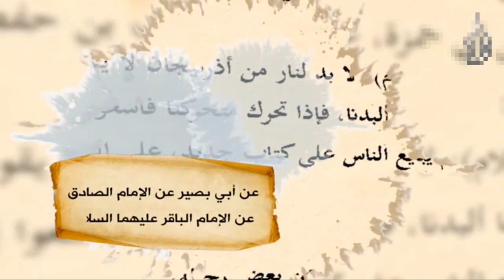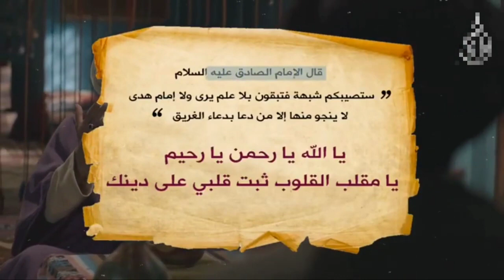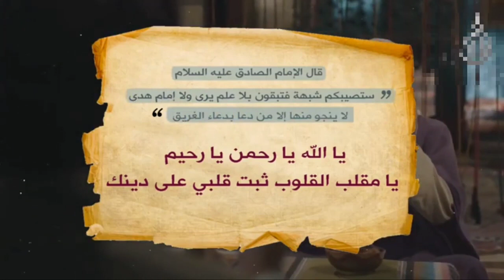اذربيجان وبداية الفتن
المحاظرة وشرح الروايات للشيخ
وهذه قناته في الرابط

كيف تكون من أصحاب الإمام المهدي عليه السلام وأنصاره ؟ ماهي صفاتهم ؟

وقال النبي صلى الله عليه وآله: من صلى علي مرة فتح الله عليه بابا من العافية.

وقال عليه السلام: من صلى علي مرة، لم يبق من ذنوبه ذرة.

وروي عن عبد الله بن مسعود أن رسول الله صلى الله عليه وآله قال: أولى الناس بي يوم القيامة أكثرهم علي صلاة في دار الدنيا.

المصدر: بحار الأنوار - العلامة المجلسي - ج ٩١ - الصفحة ٦٣